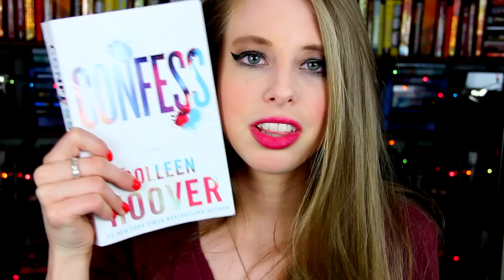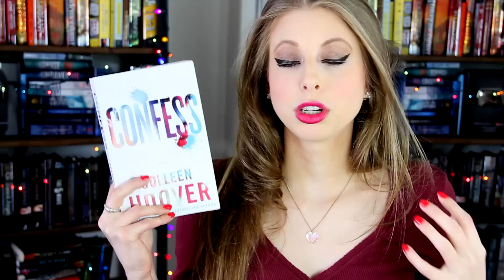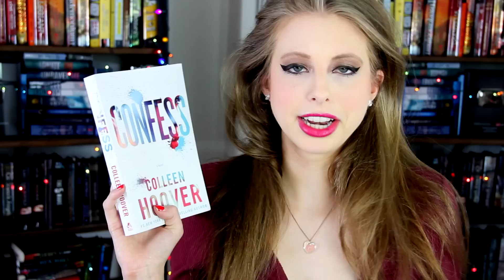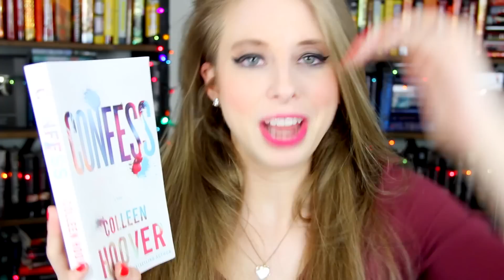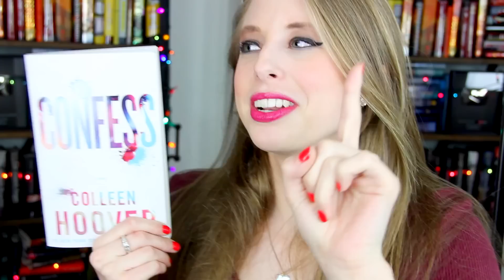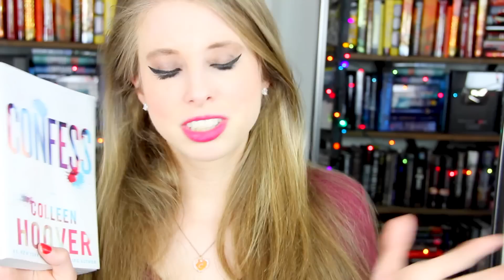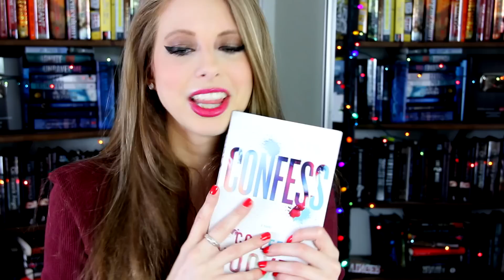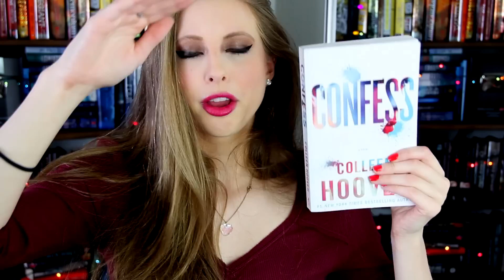CONFESS BY COLLEEN HOOVER | booktalk with XTINEMAY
I JUST FINISHED COLLEENS NEW BOOK CONFESS! What did you think?!

xtinemay1920(at)gmail(dot)com

music used from:
Public Domain & the youtube creator tools library & the Jinglepunk Library & used with written legal permission from the 5 Alarm music library